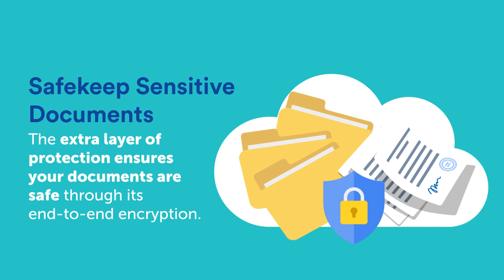The Benefits of GMO Sign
GMO Sign is our time and cost-efficient signing solution. It allows you to customize your office workflow by managing multiple users and approvers all in one platform.

GlobalSign is a WebTrust-certified certificate authority (CA) and provider of Identity Services.

Founded in Belgium in 1996, the company offers a diverse range of Identity service solutions.

GlobalSign provides PKI and Identity and Access Management services to provide enterprises with a platform to manage internal and external identities for the Internet of Everything. The services allow organizations to deploy secure e-services, manage employee and extended enterprise identities and automate PKI deployments for users, mobile, and machines.

✔ We've been a Certificate Authority for over 20 years!